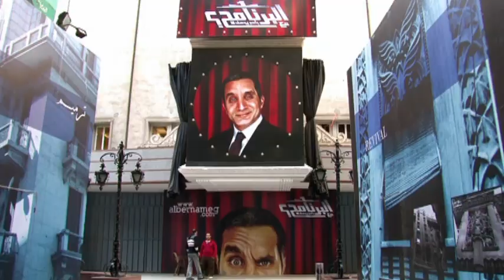The Jon Stewart of Egypt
Nahlah Ayed meets the man known as the Jon Stewart of Egypt: Bassem Youssef. She finds out how his sharp eye towards political humour brings in millions of viewers.